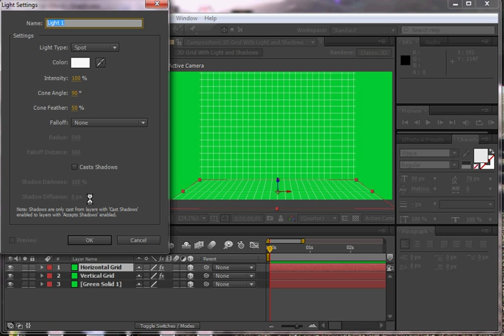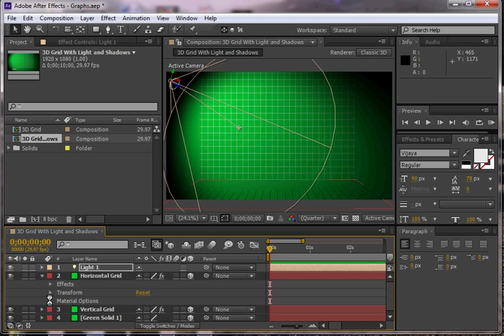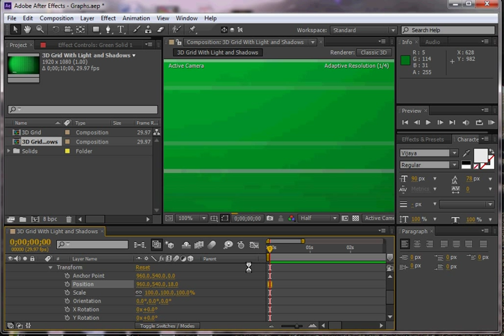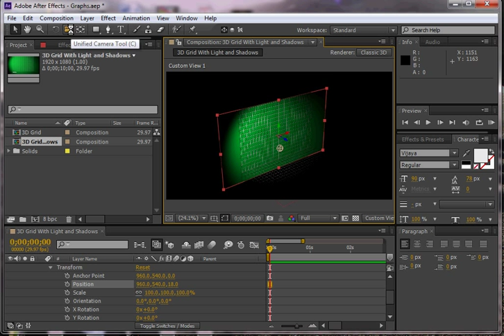TUTORIAL - Graph Grid, Lighting Options and Shadows in After Effects CS6.avi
This tutorial, created by Ted Gournelos, MFA, PhD, is for his students at Rollins College in the Critical Media and Cultural Studies department to see how to create a 3D graph grid with appropriate lighting and shadows.